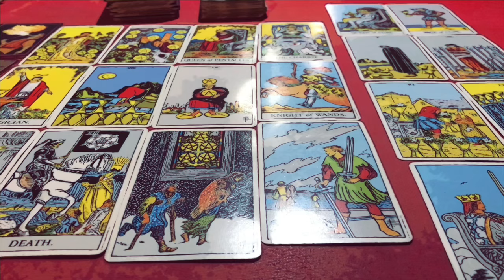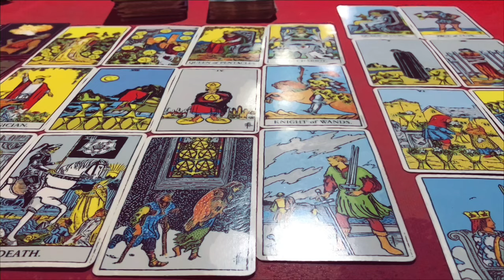🕉ดูดวง ปีระกา 🐓(ไก่) ประจำเดือน พฤษภาคม 2567/2024 โดยคุณปภาวรินท์🕉